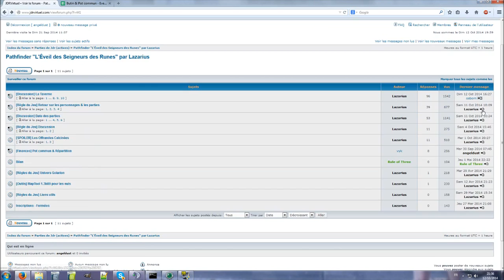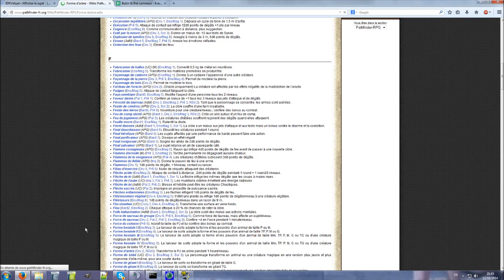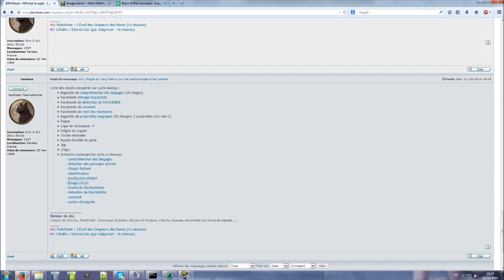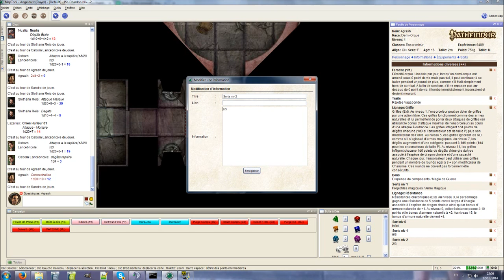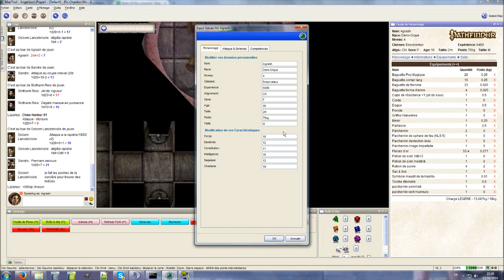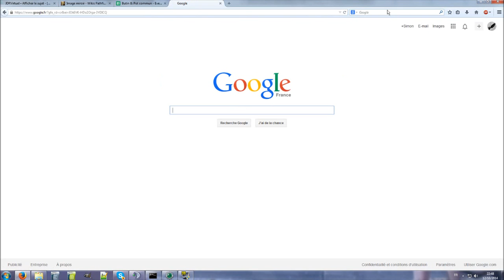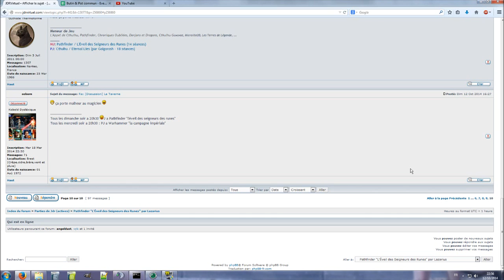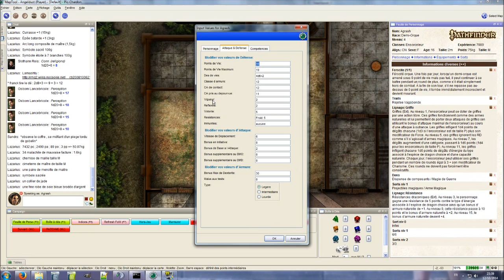Episode 14: La femme écarlate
Nous faisons face à Nualia dans un terrible combat !